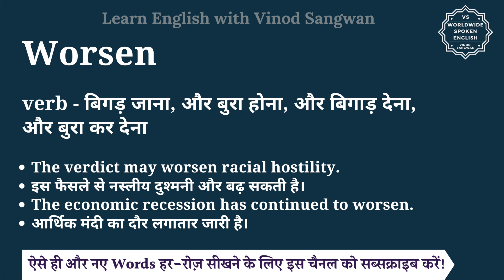Worsen meaning in Hindi | Worsen ka matlab kya hota hai | English to hindi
इस वीडियो में आप Worsen का हिंदी में मतलब समझेंगे और साथ में Worsen का pronunciation भी सीखेंगें यानि की आप Worsen के अर्थ के साथ साथ ये भी सीखेंगें की Worsen को कैसे बोले या Worsen को बोलने का सही तरीका क्या है |

तो बस एक मिनट में सीखिए Worsen को|
Let’s learn Hindi Meaning of Worsen in detail.

Worsen का हिंदी में अर्थ होता है
verb - बिगड़ जाना, और बुरा होना, और बिगाड़ देना, और बुरा कर देना

Worsen को इन उदाहरणों से और अच्छे से समझ सकते हैं
The verdict may worsen racial hostility.
इस फैसले से नस्लीय दुश्मनी और बढ़ सकती है।
The economic recession has continued to worsen.
आर्थिक मंदी का दौर लगातार जारी है।